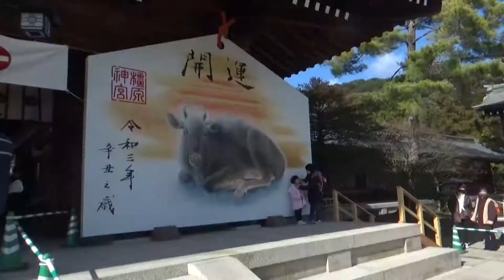2021-01-01 橿原神宮の初詣 開運寿矢を返納しに行き・・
2020.1.1　橿原神宮初詣　昼前で人出は　そこそこ

橿原神宮の初詣　開運寿矢を返納しに行き・・